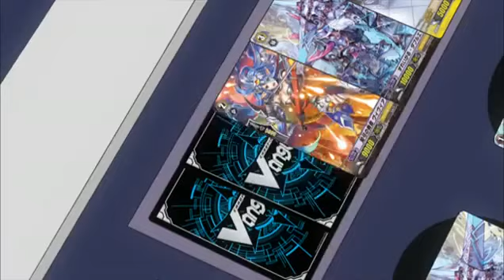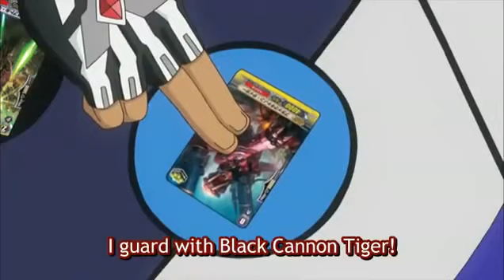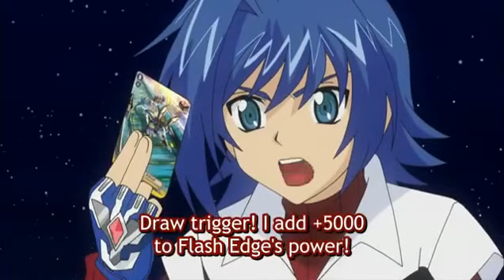aichi rides White Hare in the Moons Shadow, Pellinore